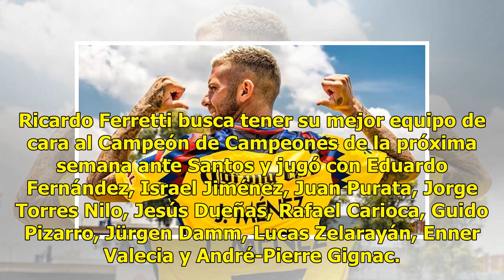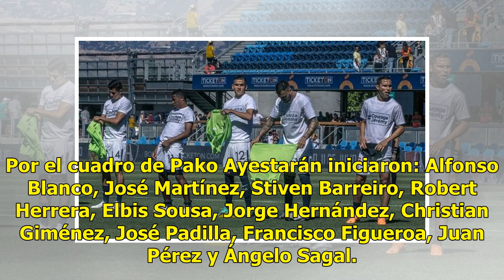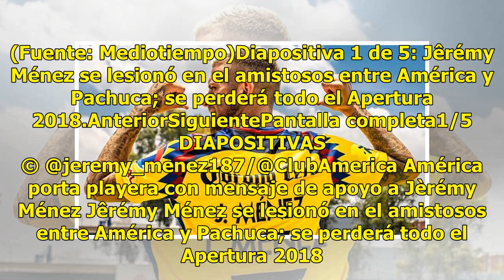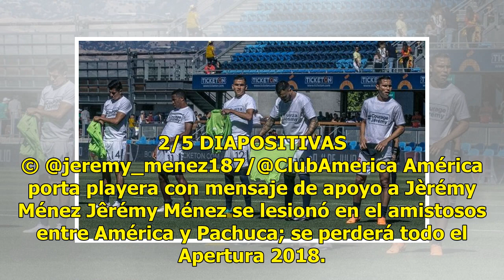Tigres venció a Tuzos y cierra invicto su pretemporada rumbo al AP2018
Tigres cumplió en Dell Diamond y venció 2-0 a Pachuca para mantenerse invicto en la pretemporada de cara al Apertura 2018 que iniciará en dos semanas, luego de cuatro amistosos este verano. Ricardo Ferretti busca tener su mejor equipo de cara al Campeón de Campeones de la próxima semana ante Santos ...